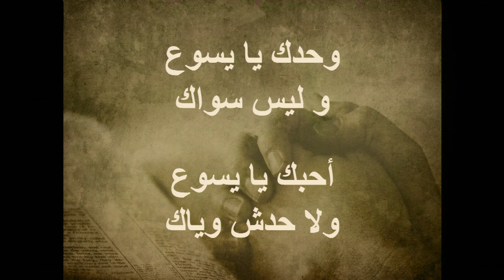ترنيمة وحدك يا يسوع وليس سواك -